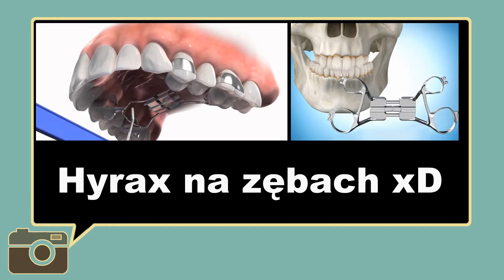Bin Bozled Czelendż xD - Fasolki z Barabaszami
Skype: miszelin8

Muzyka: Yellow Claw - DJ Turn It Up